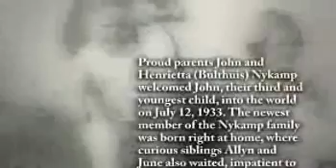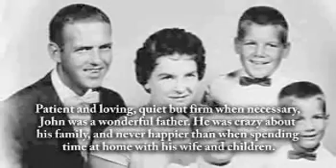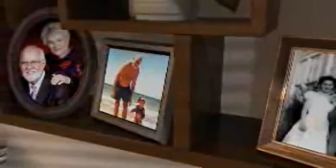John Nykamp - Life Story Digital Film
Life Story Funeral Homes present the life of John Nykamp of Kalamazoo, MI. To read the obituary of John Nykamp, to read the full Life Story, or to leave a memory or comment, please